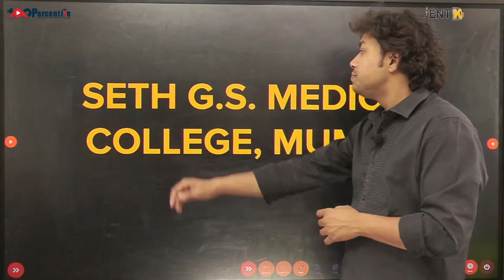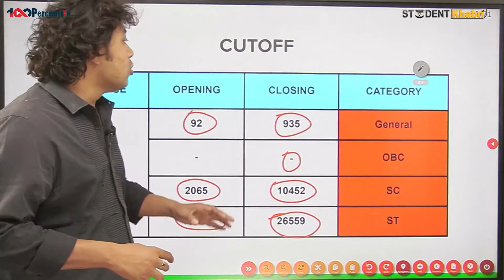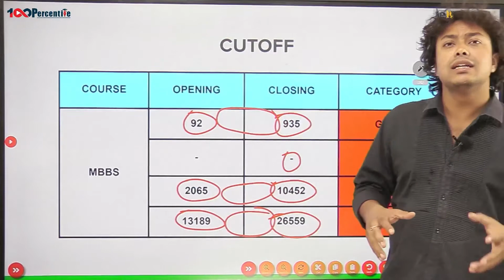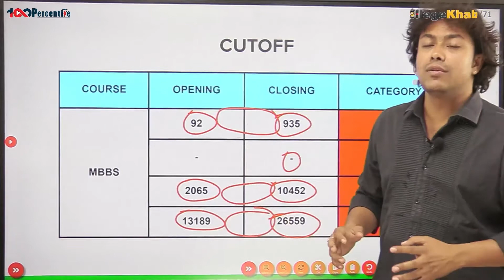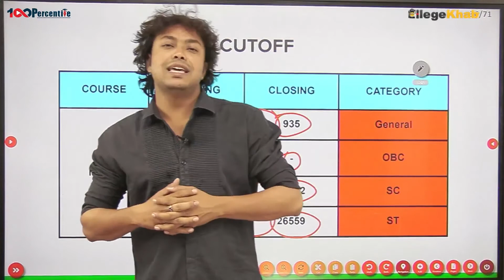Seth GS Medical College, Mumbai | NEET में कितने Number पे मिलेगा for MBBS?